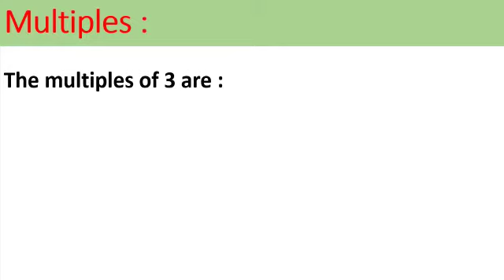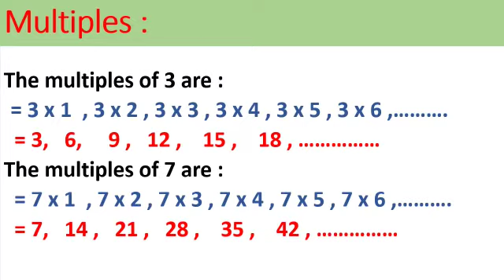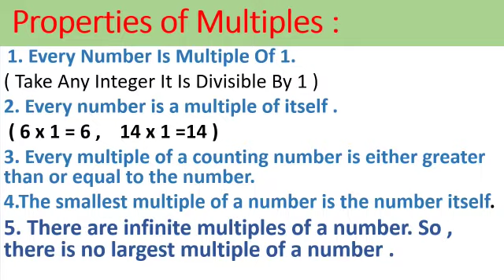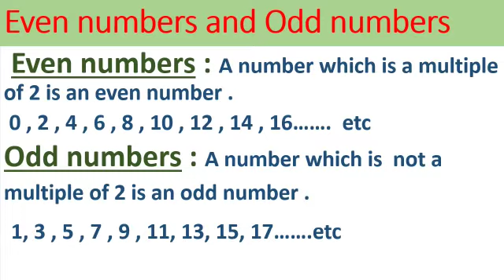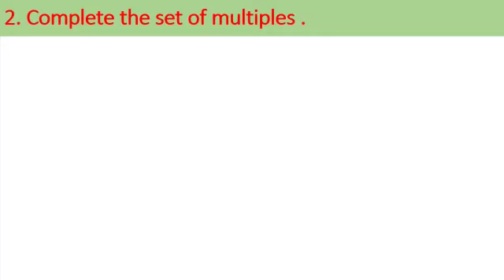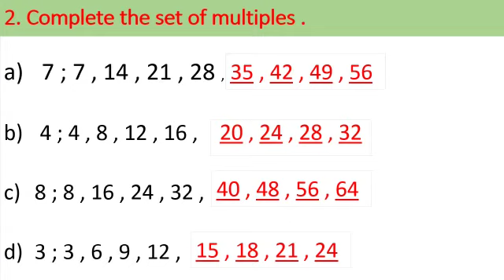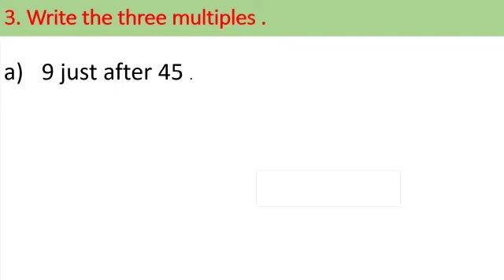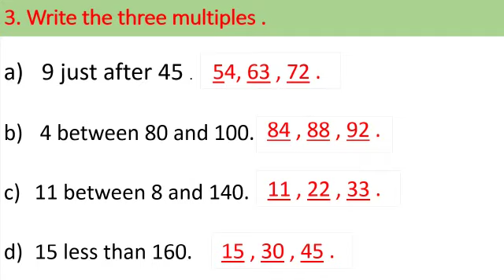class :4 Sub:Maths Topic: factors and Multiples ( Ex - 6C)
Video from Dayana Joseph